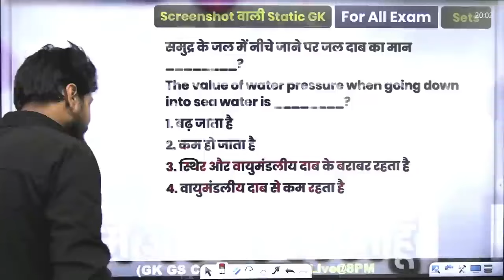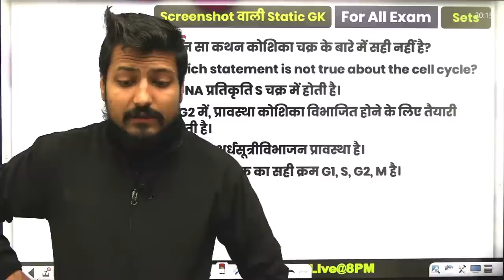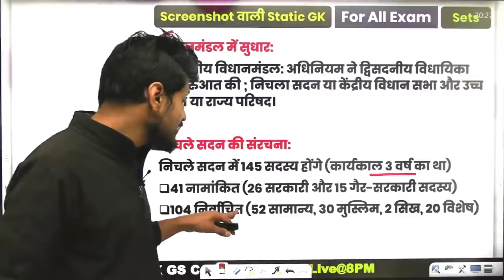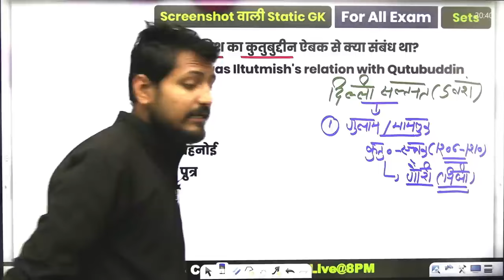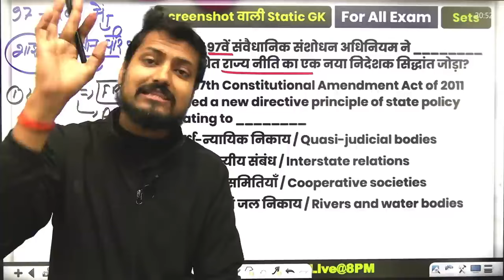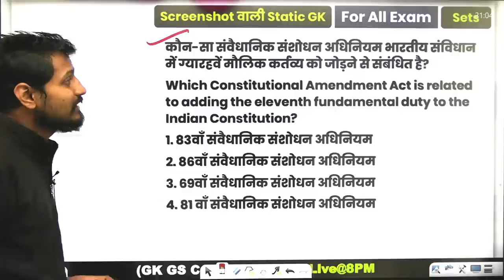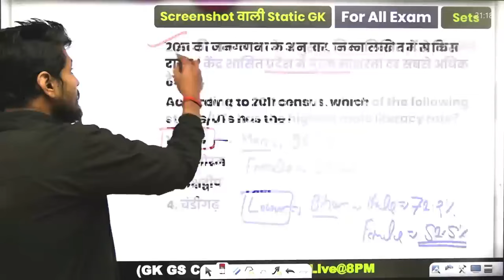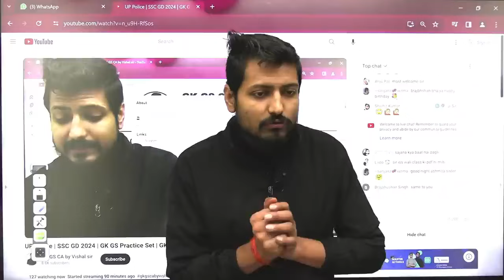UP Police | SSC CPO | PHASE 12 | MTS | CHSL | DSSSB | STATIC GK QUIZ | STATIC GK MCQ | BY VISHAL SIR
UP Police Re-exam | SSC CPO | PHASE 12 | MTS | CHSL | DSSSB | STATIC GK QUIZ | STATIC GK MCQ | BY VISHAL SIR
Welcome to "GK GS CA by Vishal Sir" - Your one-stop destination for achieving excellence in general awareness and current affairs for all government exams!

📘 About Us 📘

🔹 Motivational Support: We understand that exam preparation can be challenging, but we believe in your potential! Let us keep you motivated through inspiring stories and success tips, so you stay focused, determined, and achieve your goals.

✅ Quality Content: We are committed to delivering high-quality, accurate, and up-to-date content that aligns with the latest exam trends and requirements.

✅ Student-Centric Approach: Our channel puts you, the learner, at the forefront. We understand your needs, challenges, and aspirations, and our content is designed to cater to them effectively.

✅ Community Engagement: Join our vibrant community of like-minded aspirants, where you can discuss, share, and collaborate on your learning journey. You will have access to valuable peer support and expert guidance.

✅ Growth and Results: Our ultimate aim is to see you succeed. Witness your general awareness proficiency grow exponentially as you embark on this transformational learning experience.

📌Telegram : GK GS CA by Vishal Sir